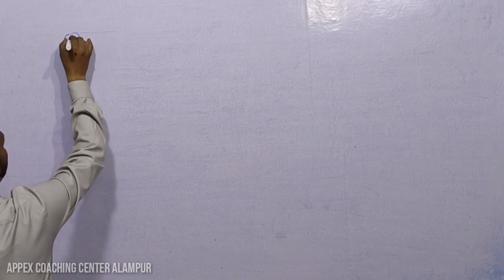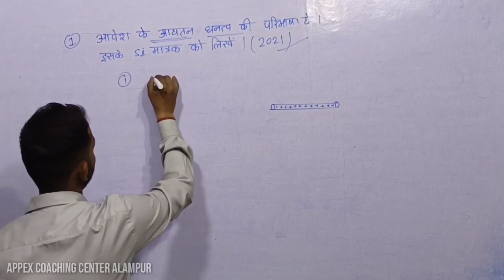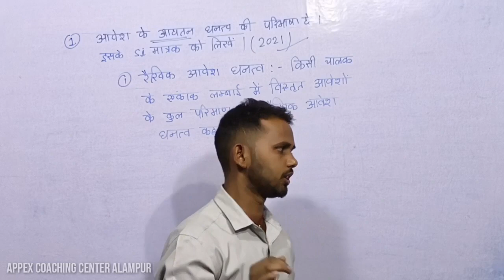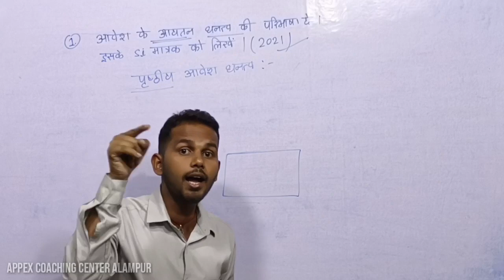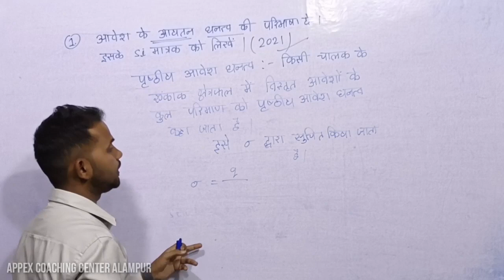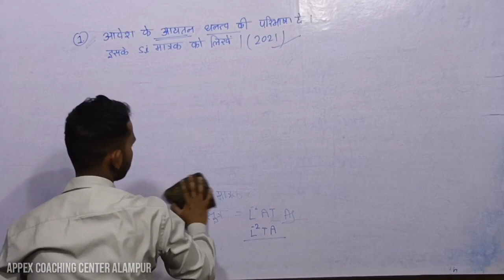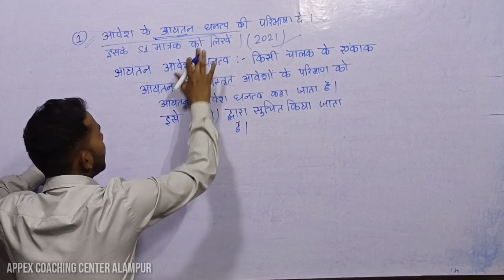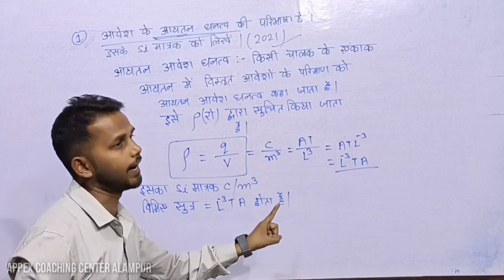Physics Classes :- 12th Questions Bank solutions || chapter 1. (PART-1) Electrostatic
ADDRESS____
APPEX COACHING CENTRE ALAMPUR, ROHTAS (821113)

FACILITIES.
1. Class 6 to B.Sc
2. Class 8th, class 10th & Class 12 th daily          topic wise written test.
3.Computer education facility with practical.
4.Subject wise teacher available.
5.A big campus.